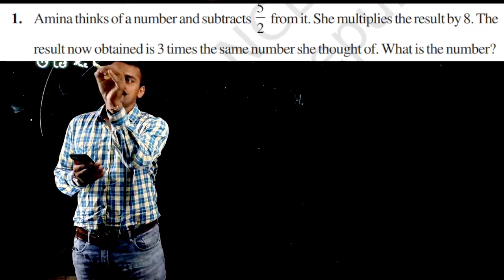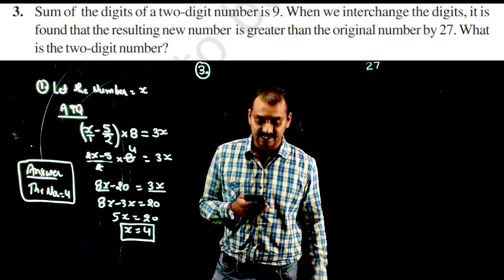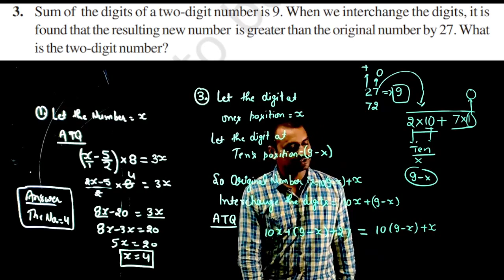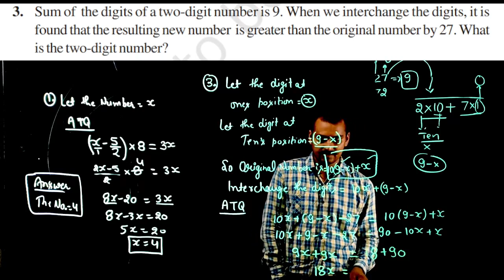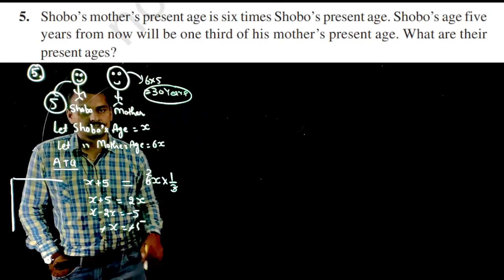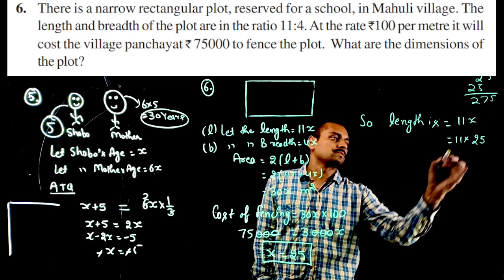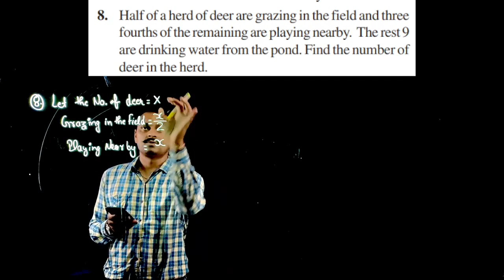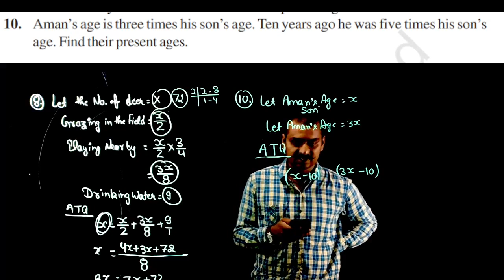Unit - 2 Linear Equations in One Variable | Math Class 8th NCERT | Exercise 2.4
In this video - Schoolzy Tutor will explain to you class 8th, subject math, chapter name "Linear Equations in One Variable". Schoolzy is India's first online school where you can see all subject videos of class 6th to 12th as well as will do assignments and quiz for making your learning strengths.